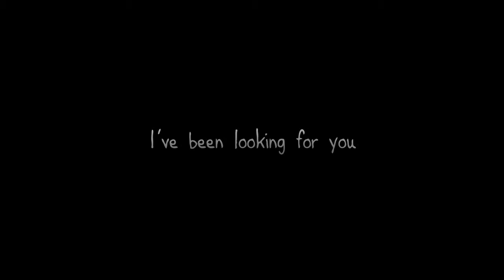Nis America: Yomawari : Night Alone (PS Vita) - Trailer 2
About the game:
A young girl is walking her dog Poro around town at dusk when a tragic accident forces her to return home with only Poro's leash in hand. The girl's sister commands her to stay home while she goes out into the night to search for the dog. Time passes. Growing impatient, the girl decides to search for her missing sister and dog herself.

But when she steps foot outside, she realizes that this is not the same town. The darkness has made the town unfamiliar, and she appears to be utterly alone...save for the spirits that stalk her. The girl must hide from, outsmart, or outrun the hunting spirits while she searches for clues to find her loved ones.

Key Features
Nightmarish Open World
Explore the depths of the young girl’s hometown, filled with an unnerving atmosphere reminiscent of Japanese horror. Traverse its run-down school, graveyards, vacant factory, forest, and more.

Unlock The Mystery
Equipped with only a flashlight, you must guide the young girl and help uncover the mystery behind the darkness that covers her once-peaceful hometown.  Search for hidden items, add them to your collection, and use them to interact with spirts or to unlock new story events.

Spiritual Interaction
In each chapter of the game, you will encounter spiritual creatures inspired by Japanese urban legends who lurk in the shadows - but are they harmless, purely evil, or simply misunderstood?

Stealth Action
Avoid evil spirits by tip-toeing away, sprinting away, taking cover in a bush, or by using items to distract them.  But be careful – some evil spirits may surprise you with their considerable speed.

FRANÇAIS

Une jeune fille promène son chien à la nuit tombante quand un tragique accident la force à rentrer chez elle sans son fidèle compagnon. Sa grande sœur se décide alors à partir à la recherche de leur chien. Ne voyant revenir sa grande sœur, la jeune fille se décide à sortir de la maison pour partir à leur recherche.

Une fois dehors, elle réalise que la ville n’est plus du tout la même. Les rues sont totalement vides, la pénombre recouvre la ville entière et des esprits rôdent. La jeune fille doit se cacher des esprits, leur échapper et être plus malin qu’eux tout en cherchant des indices pour retrouver sa sœur et son chien.

Caractéristiques :
Un Open World cauchemardesque
Explorez la ville baignée dans une atmosphère troublante inspiré par les plus grands films d’horreur japonais. Traversez l’école, le cimetière, l’usine désaffectée, la forêt et bien plus encore.

Résolvez le mystère
Seulement équipée d’une lampe torche, le joueur devra guider la jeune fille et l’aider à résoudre le mystère de la pénombre qui s’est abattue sur la ville. Partez à la recherche d’objets cachés et utilisez-les pour interagir avec les esprits ou pour débloquer de nouveaux événements.

Interactions spirituelles
À chaque chapitre du jeu, le joueur rencontrera des créatures spirituelles inspirées des légendes urbaines japonaises qui se tapissent dans la pénombre. Sont-elles inoffensives, malveillantes ou simplement incomprises.

Action et furtivité
Évitez les esprits malins en vous éloignant discrètement, en courant, en vous cachant dans les buissons ou en utilisant les objets trouvés pour les distraire. Mais restez prudents, certains esprits pourraient vous surprendre par leur incroyable vitesse.